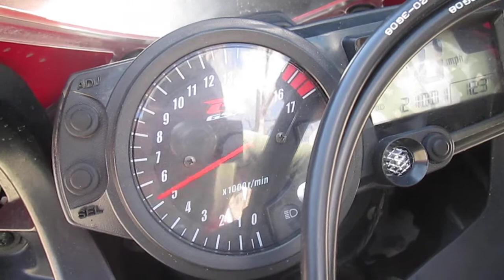2004-((2005)) SUZUKI GSXR600 GSX-R600 MOTOR AND PARTS FOR SALE ON EBAY 1060113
Below is a link to our eBay store if you are looking for a part or engine search your bike in the search tab on our eBay store. It will pull up all the parts we have for this bike and others.